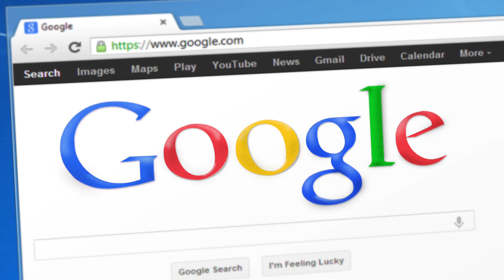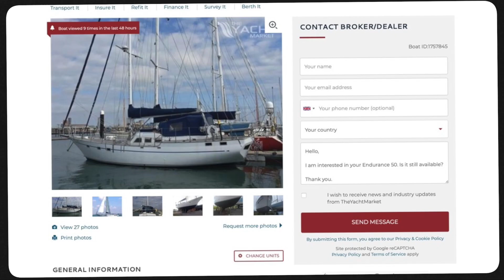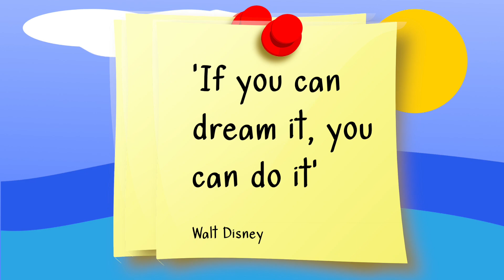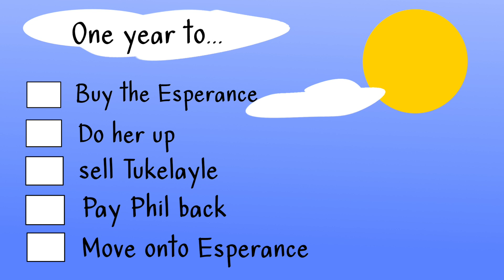How We Bought Our Dream Boat | Episode 2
Dreams can come true, this is the story of how we bought our dream yacht.  We had no savings or income but a strange chain of events kept leading us back to the boat we wanted to start living our dreams.

We are a family of five with plans for an epic adventure, sailing around the world.  We just need to buy a boat, sell all our possessions and have the guts to cast off.  Follow our adventures.